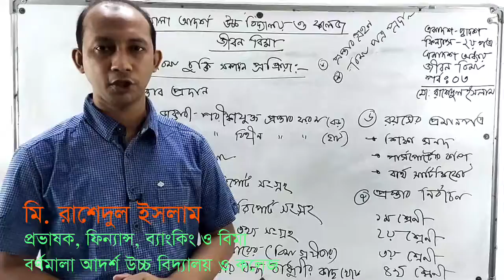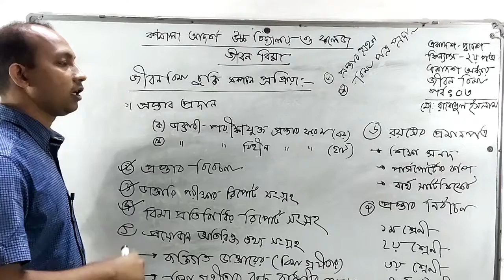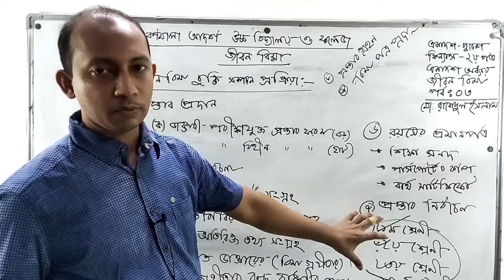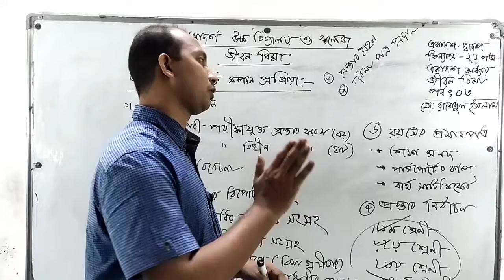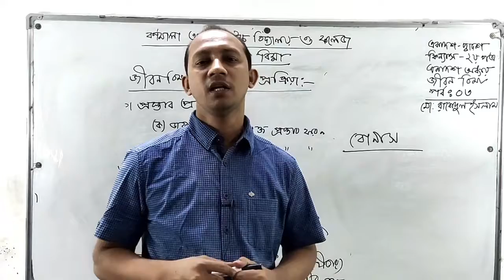২৪/০৫/২১ । শ্রেণিঃদ্বাদশ । ফিন্যান্স, ব্যাংকিং ও বীমা ২য় পত্র । অধ্যায়ঃ ১১ । জীবন বীমা পর্ব- ৩